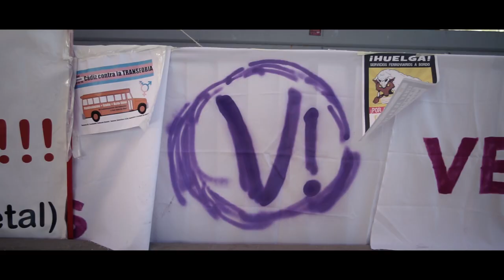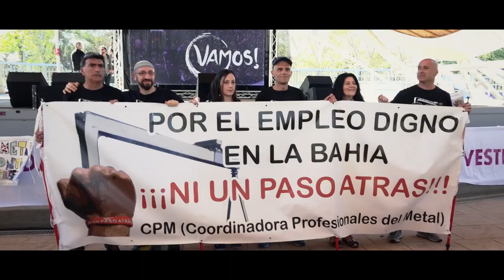III Asamblea Estatal de Vamos!